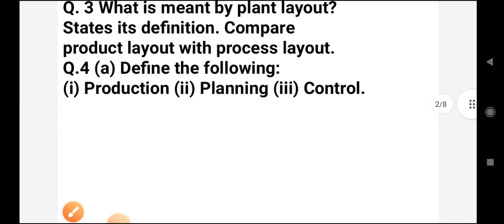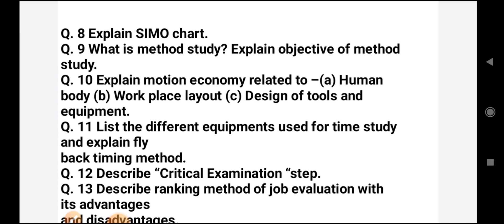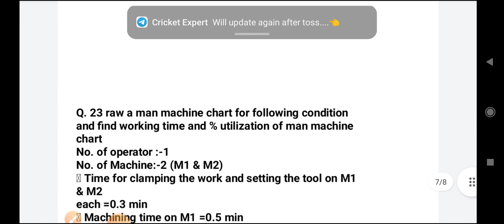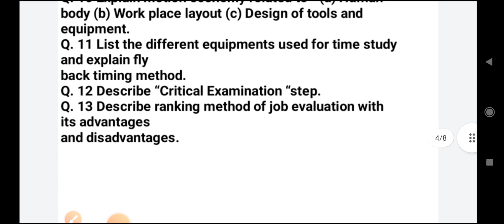GTU imp questions BIE | imp Basic of industrial engineering | Mechanical engineering imp gtu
Mechanical engineering imp

gtu imp bis
gtu imp basic of industrial engineering

all types of technical and nontechnical exam related news we provide fast and true.

for imp join

2nd group.